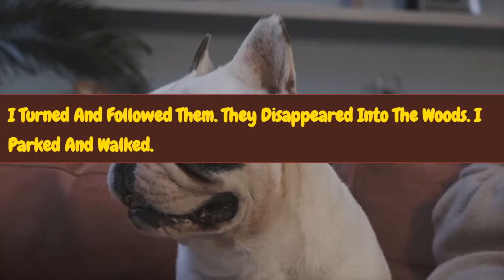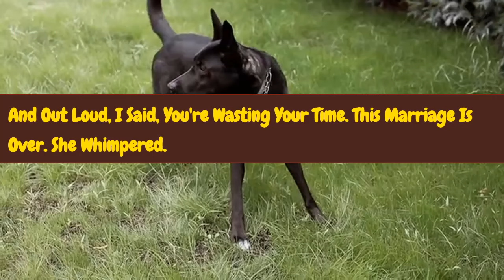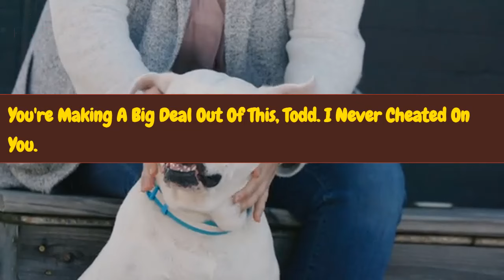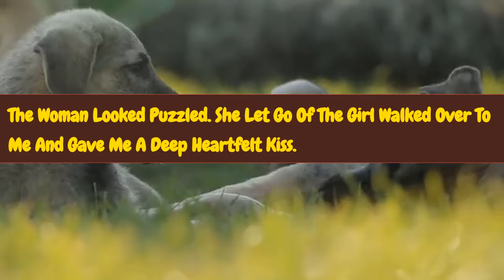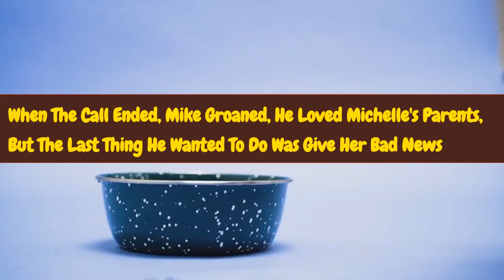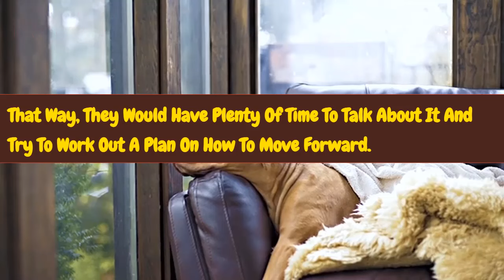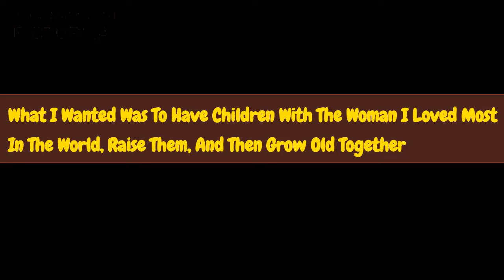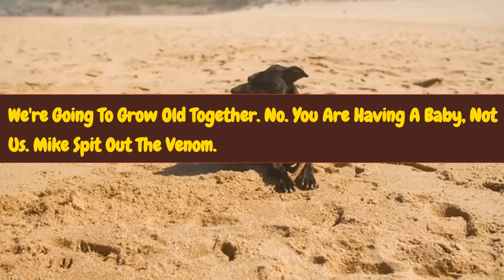Unveiling the Betrayal Shocking Stories of Female Infidelity 💔